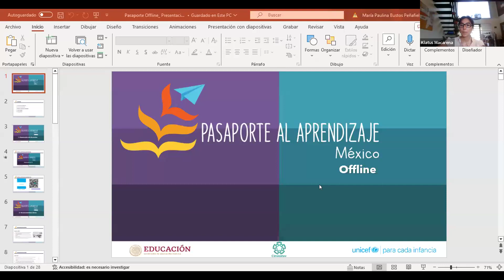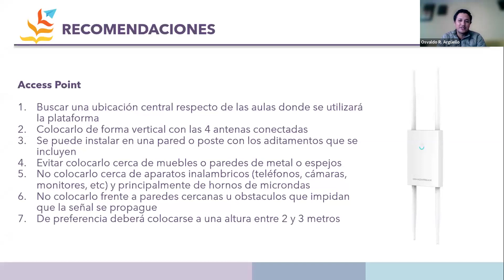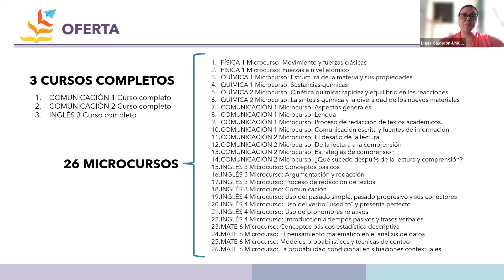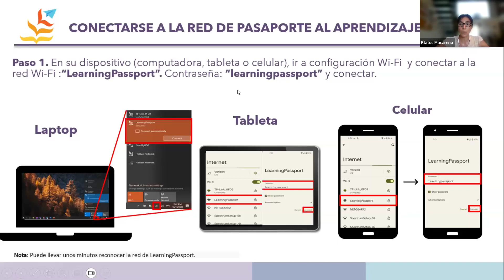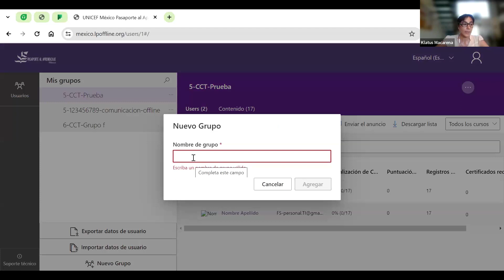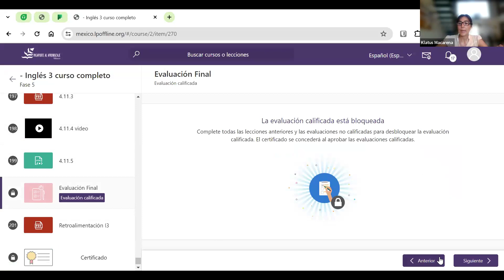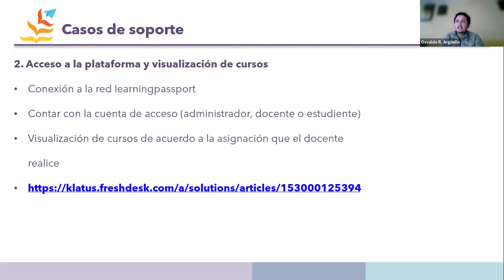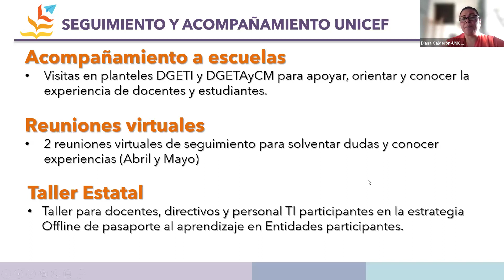Sesión 25 de enero 10:00 horas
Taller de seguimiento a la implemenntación de Pasaporte al aprendizaje offline- Sesión 25 de enero 10:00 horas